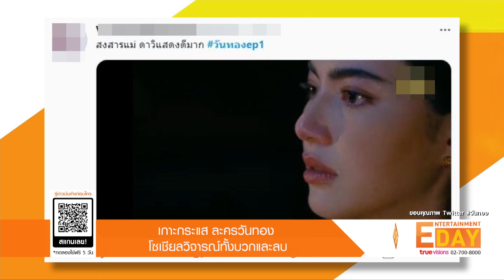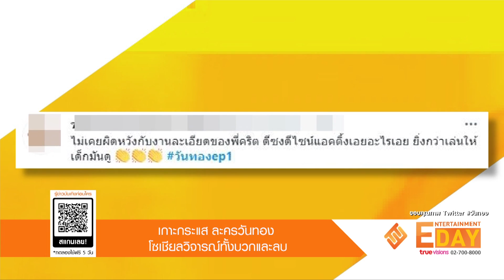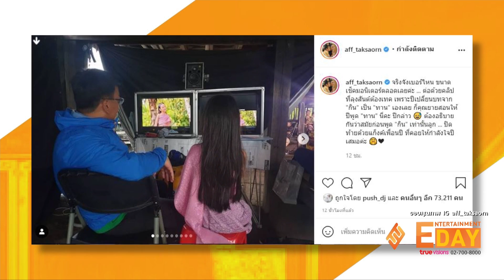Entertainment Day | 03-03-64 | "ก้อย อรัชพร" รับสถานะ "นิกกี้" ชัดเจน แต่ยังไม่เรียกว่าแฟน